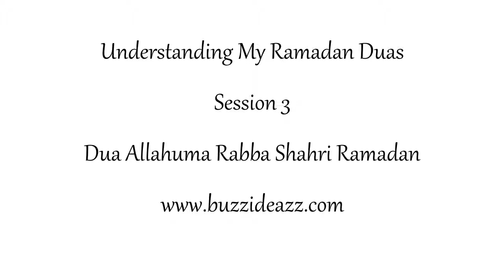Understanding My Ramadan Duas - Session 3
Dua Allahumma Rabba Shahri Ramadan

These videos can be used alongside the Understanding My Ramadan Duas journal by Buzz Ideazz